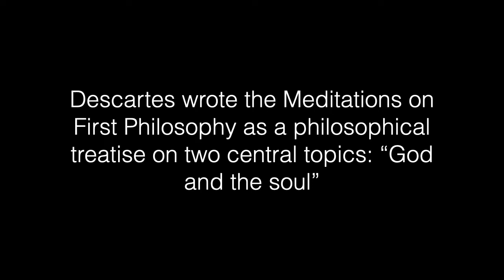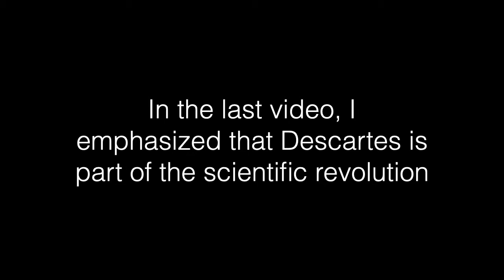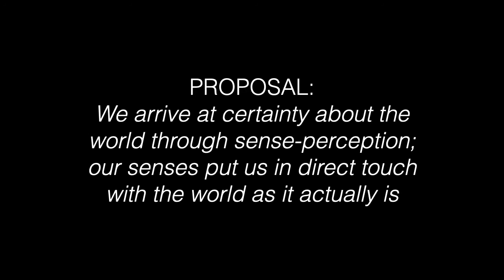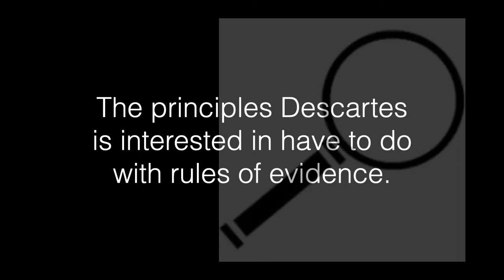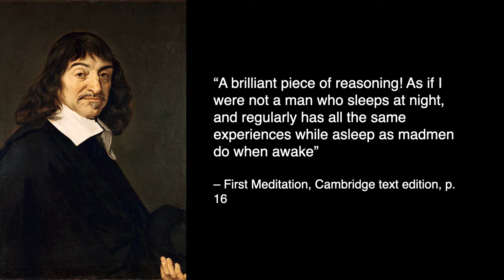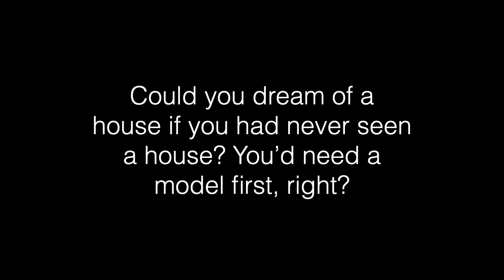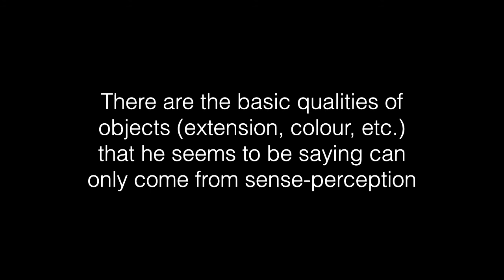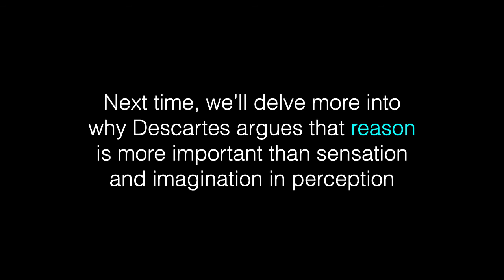Lecture 2: Descartes' Rejection of Naive Realism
This second lecture discusses Descartes's First Meditation in which he rejects the proposal that we can achieve certainty through sense-perception